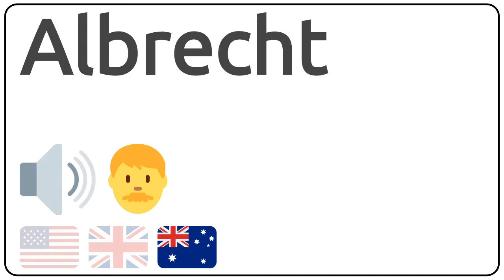How to pronounce Albrecht in english?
How to pronunce Albrecht in english
How to pronunce Albrecht in american accent 🇺🇸?
How to pronunce Albrecht in british accent 🇬🇧?
How to pronunce Albrecht in australian accent 🇦🇺?

Como se dice Albrecht en ingles?
Como se pronuncia Albrecht en ingles?